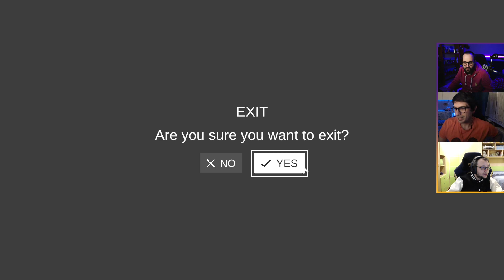Dobbiam Usare Molta Amuchina | Hand Simulator Horror [!waterdrop - !giveaway]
Streamer: Moro

Gioco: Hand Simulator: Horror